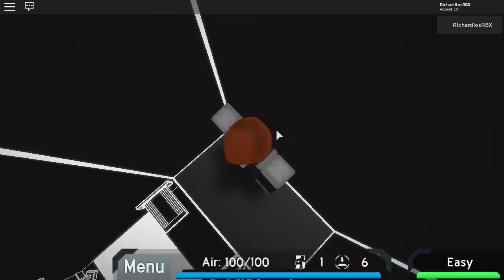Roblox | FE2 Map Test: QZKago Requiem (Hard Crazy?)(Requested Map)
2nd video edited with ShotCut

Map Info:
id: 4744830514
creator: givemenamepls
desc: difficulty bar to show how inconsistant the difficulty is, other than that, it's good

Map Ratings (Opinion):
Details: 8/10
Gameplay: 6/10
Difficulty Consistency: 4/10
Music Choice: 8/10
Overall: 6.5/10

Computer Used
CPU: Intel Core i3 7020U(KabyLake) @2.3GHz
RAM: 4GB DDR4 Single Channel @2400MHz
GPU: Intel HD 620 @1GHz
OS: Windows 10 Pro Version 1909